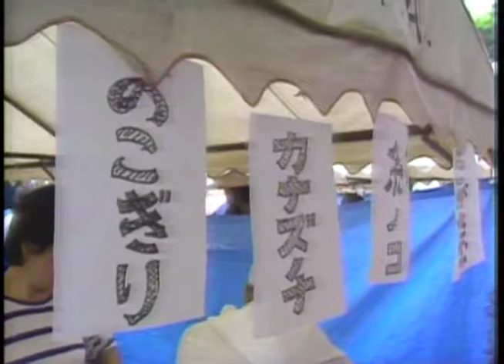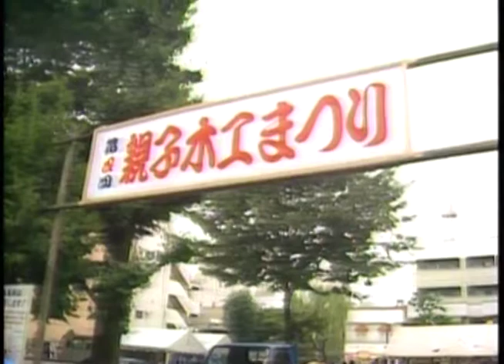「風は世田谷」～第１０３回～親子木工まつり（昭和62年9月19日放送）